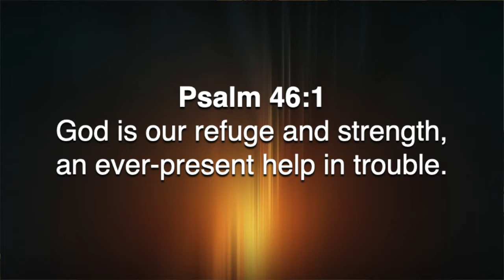Five Minutes With Phil - September 23, 2021